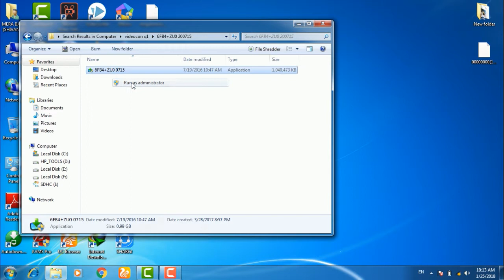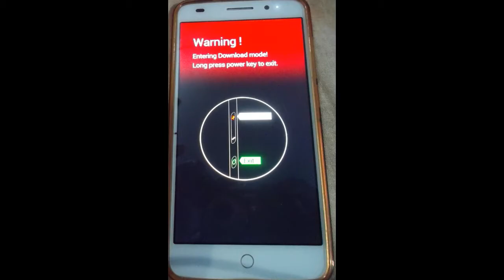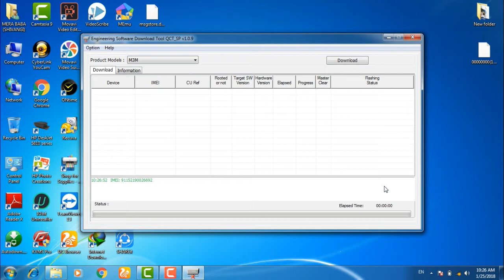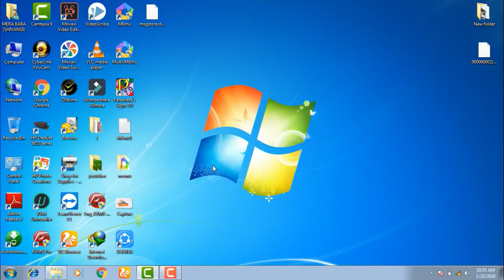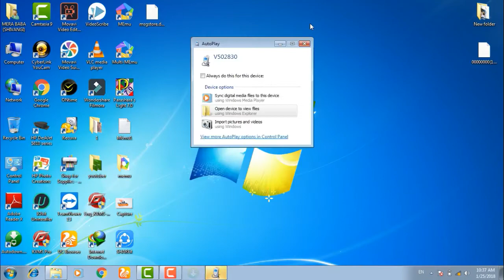Swipe Elite Plus volte Update I Volte in swipe elite plus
how to swipe elite plus volte updated

QCN file for network Signal If u dont got Network. then Flash QCN File

Guide To Install Firmware:-
Download the firmware and driver and place it in the same folder and also extract it in the same folder.
Open by double clicking on Android driver manager application.
Click next, next till the death :P, until it installs. Let the driver install.
click on install to install the Android USB Driver.
Open 6FB4+ZU0 0715 application i.e. Software download tool. It will take some time to load.
Press both the volume keys on the phone and connect the handset to the PC.
Press VOL UP key to download the software, Press VOL DOWN if you don’t want to upgrade and press Power key if you want to exit. We want to download the software so we will press VOL UP key.
After connecting handset to the software, it will automatically detect and install the driver automatically.
After successful USB connection, it will show COM Ports, Click on the COM port.
Hit the download button to download the software.
After clicking the Download button one prompt will come, Select YES.
It will take 15-20 minutes to download the software.

.ETC.